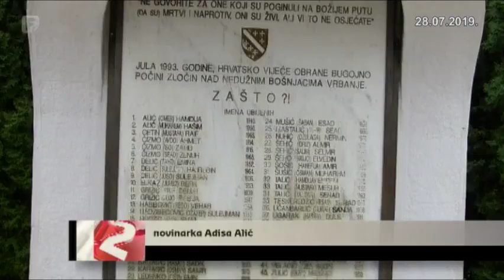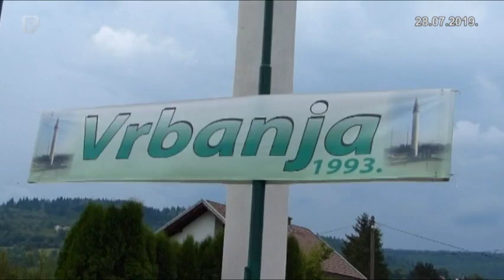26. godišnjica stradanja 45 civila Vrbanje i susjednih mjesta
Više od četvrt vijeka od zločina koje su počinili pripadnici Hrvatskog vijeća obrane, na pravdu još čekaju u Bugojnu. U naselju Vrbanja stradalo je 45 civila ovog i susjednih mjesta.